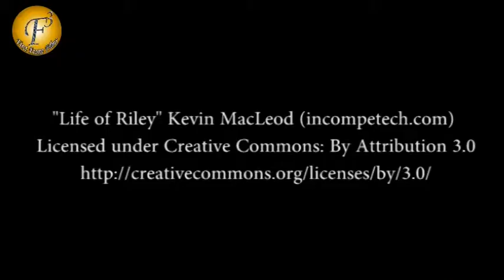LAUNCH OF THE FILM 'KRISHNA KI MURLI' BY ANURADHA PAUDWAL